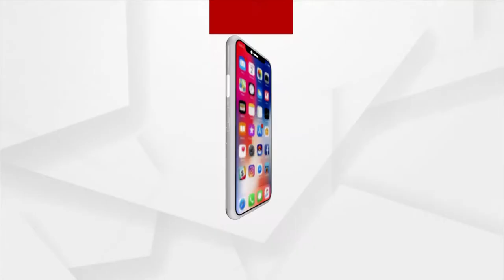Union Budget 2022: FM Nirmala Sitharaman reaches Parliament to Present Union Budget 2022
Finance MinisterNirmala Sitharaman reaches Parliament to present the Union Budget 2022.